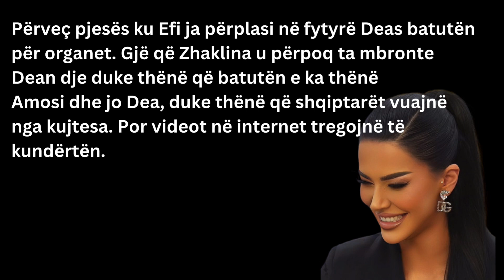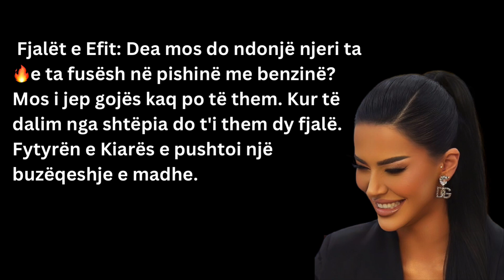Çfarë ndodhi me Efin, Dean dhe Kiarën që produksioni reagoi menjëherë?